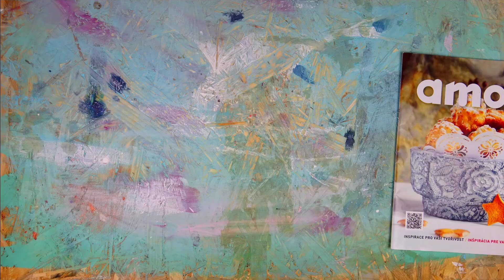Výtvarka s Amosem - popraskaný tác z Woodstone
Hudba: Happy Strummin
Hudebník: Jason Shaw